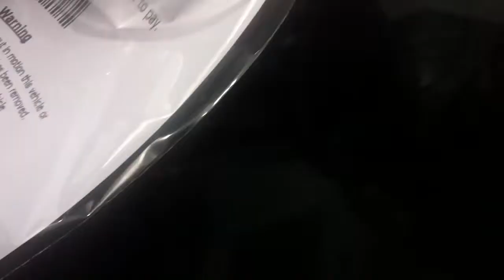APCOA clamping without signage at Glasan student village.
This is a 360* view of one of the areas where APCOA operate clamping without signage in the Glasan student village. As you can see there are NO signs in the area whatsoever, the nearest signs are 2 small panels of small print at the entrance to the village about 1/2 km and 3 streets away.
Across the road from the village the same clamping company operate the College parking frequented by professionals and have large clear signs warning motorists it is a clamping area every 20 yards throughout the area.